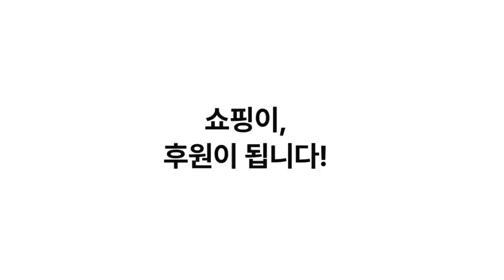尹일가와 19년째 싸운 정대택 회장, 분노의 無검열 연설!!